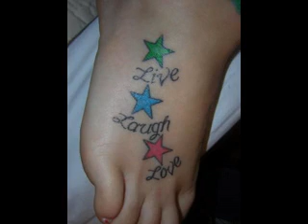Tattoos design for girls on foot